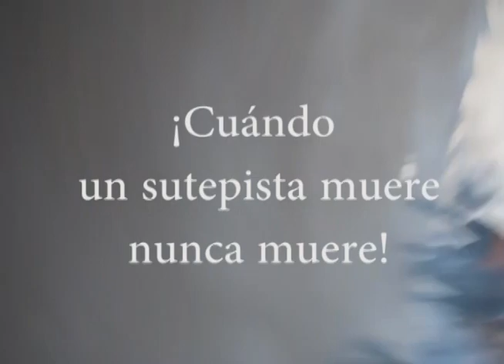MUERE PROFESOR EN HUELGA SUTEP LIMA PERU POLICIA ASESINA 1 SETIEMBRE 2017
El maestro Ángel Retuerto de la región Ancash muere producto de la brutal represión policial. Deja huérfanos 2 niños pequeños.
Cualquier ayuda a su esposa, su nombre es EVA BETI AYALA FERNANDEZ, su n° cuenta del Banco de la NAción es 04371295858. Celular: 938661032
VIVA LA HUELGA DEL SUTEP!